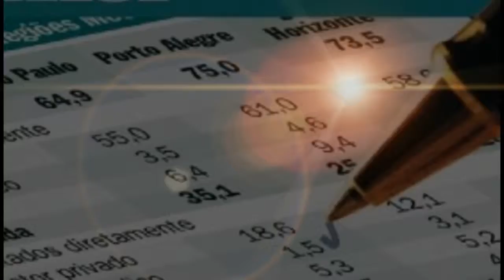03 Chegou a hora do governador Sartori dizer ao que veio